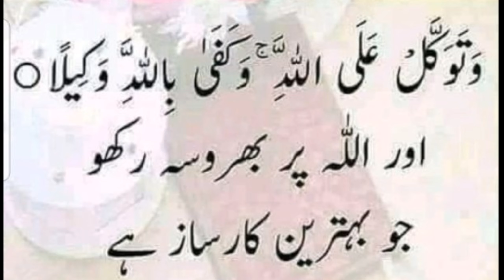SURAH AL- AHZAAB WITH TRANSLATION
HAFIZ - USMAN